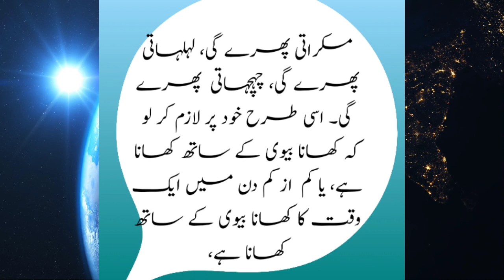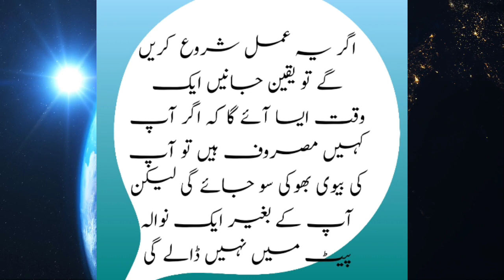Mian Biwi Main Muhabat Kese Hoga | Ghar Ko Jannat Banaye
Mian biwi kay mabain pyar wa mohabat ko kese parwan charaya jaye